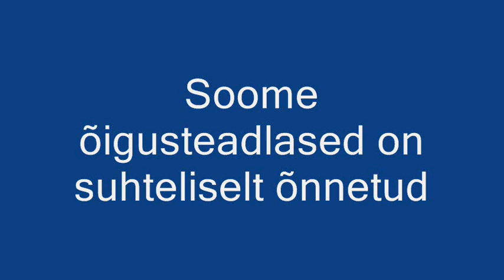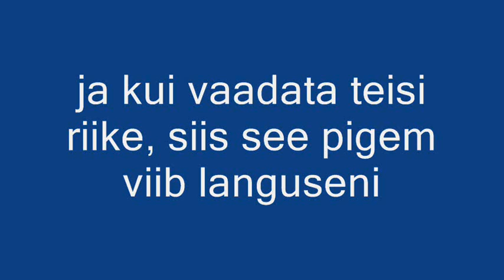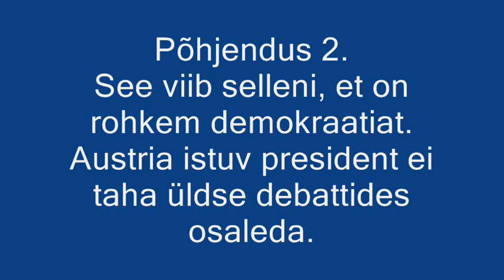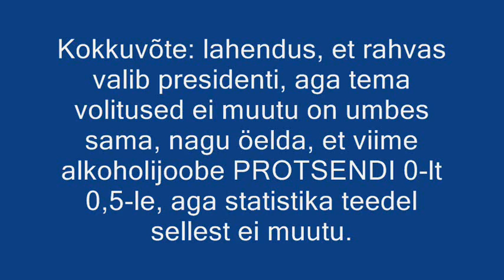T.H.Ilves sellest, miks otsevalimised pole kuigi hea mõte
Mõtlemisülesanne: leidke loogika. Kui oleksin rikas, pakuksin leidjale vaevatasu.